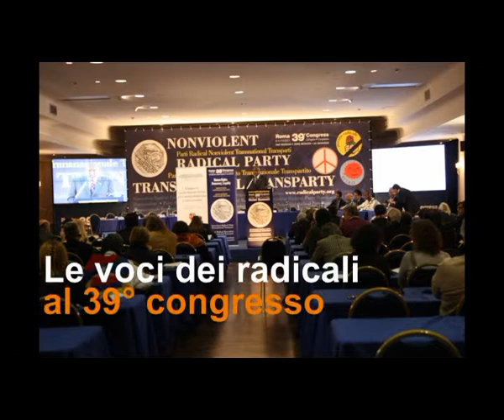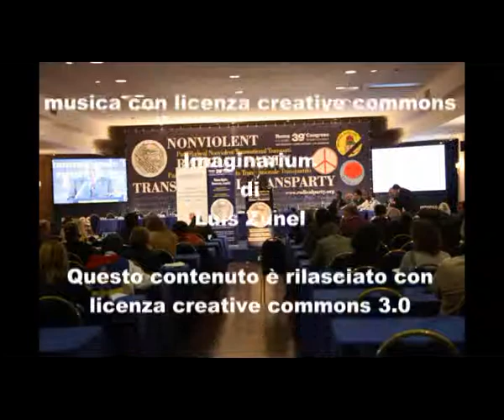39mo congresso PRNTT - Intervista a Claudio Radaelli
Le voci dei congressisti nel corso della 2a sessione del 39° congresso del Partito Radicale Nonviolento Transnazionale e Transpartito che si è tenuto a Roma dall'8 all'11 dicembre 2011. Intervista a Claudio Radaelli.